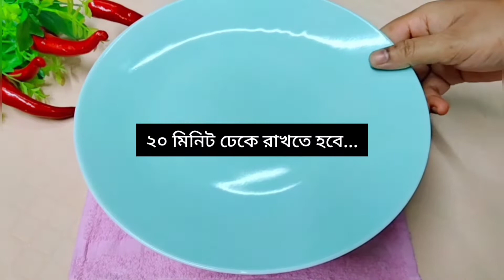একই বেসনের গোলায় ৪ রকমের পাকোড়া । 4 Easy Pakoda Recipe । Ramadan Special । Zahin's Cooking House ।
একই বেসনের গোলায় ৪ রকমের পাকোড়া । 4 Easy Pakoda Recipe । Ramadan Special ।

Aloo Chop a snack originating from the Indian subcontinent made out of boiled potatoes and various spices. It is available widely in the Indian states of Odisha and West Bengal, and in Bangladesh. "Aloo" means potato, and the word "chop" means a small cutlet fritters or croquette in Bengali.

Beguni is a common Bengali snack originating from the Bengal region. It is made of eggplant which is sliced and dipped in gram flour batter before being either fried or deep fried in oil. This dish is also popular in eastern Indian states of Assam and Tripura. A similar European dish is known as aubergine fritters.

Red lentil fritters or Piyaju is a trendy appetiser in Bangladesh. Especially during the month of Ramadan. During Ramadan, in the afternoon before Iftar, all the streets stalls are loaded with fritters, traditional foods and sweets.